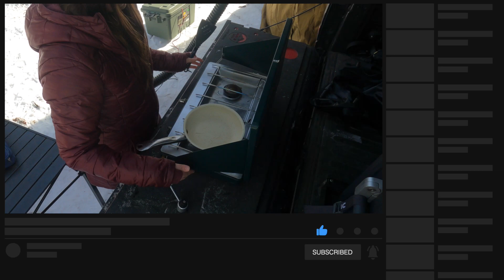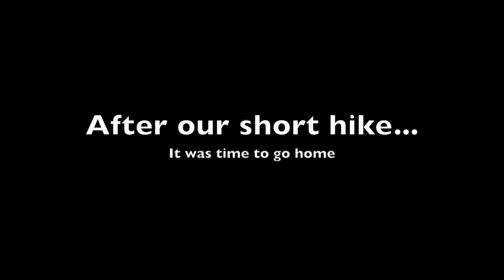Overlanding Oregon - Camping in Full Sized Overlanding Rigs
When Clifford Overland reached out to invite us to a weekend overlanding trip, we didn't hesitate to make it happen!  After the last debacile we were eagar to redeem ourselves.  It was cold getting into the low teens at night, but it was a great trip and we are grateful to enjoy the time with good people!

Diesel Heater
Goal Zero Yeti 1000 Core
Goal Zero Yeti 500x
Goal Zero Yeti 150
Warn Evo 12k Winch
Rigid 4" Midnight Spot Lights
Rigid D-SS Pro Side Shooter Fog Lights
Falken AT3W
Yakima OverHaul HD
Yakima Skinny Warrior
Yakima Skinny Warrior Extension
Yakima Recovery Track Mount
Rhino Rack Bat Wing
Plano Storage Trunk
Rhino Rack Backbone
Rhino Rack Platform 60x56
RotopaX 2Gal Water
RotopaX Deluxe Mount
Roam 95L Adventure Case
Dometic CFX-3 55L Fridge
Igloo BMX 72q Cooler
AMP Research Power Step
AMP Research Bumper Step
CVT Mt. Rainier Hybrid Extended
MaxTrax Recovery Boards